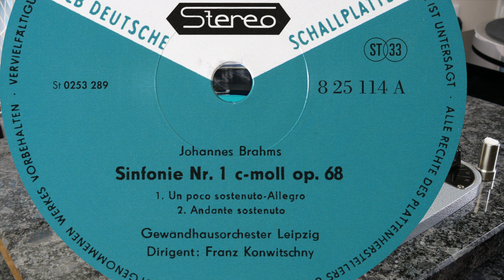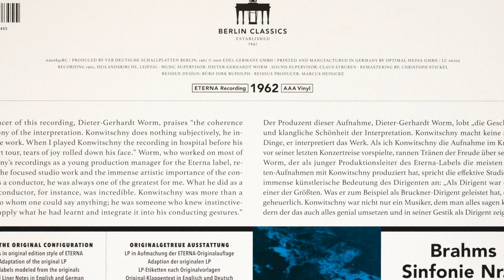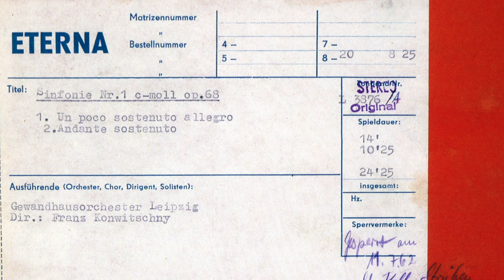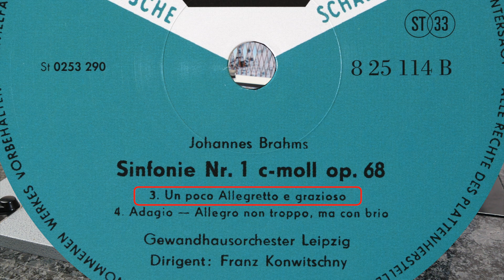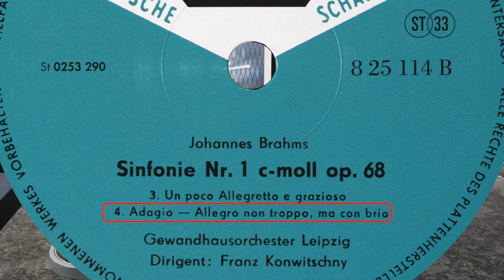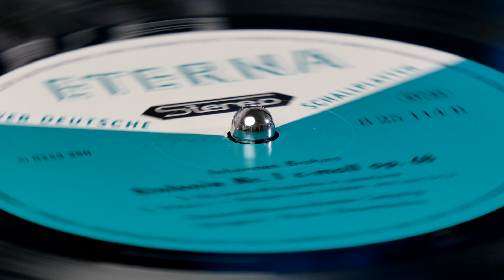Brahms - Symphony No.1 (Konwitschny) (vinyl: Ortofon Synergy GM SPU, Graham Slee, CTC Classic 301)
Franz Konwitschny conducts the Gewandhausorchester Leipzig
Berlin Classics 0300845BC (p) 2016, reissue of
ETERNA 825 114 (p) 1966, recorded 1962

1. Un Poco Sostenuto - Allegro (0:00)
2. Andante Sostenuto (14:08)
3. Un Poco Allegretto E Grazioso (24:44)
4. Adagio - Allegro Non Troppo, Ma Con Brio (29:50)